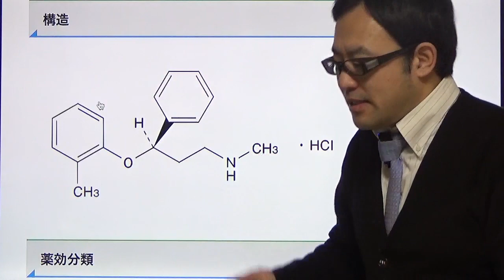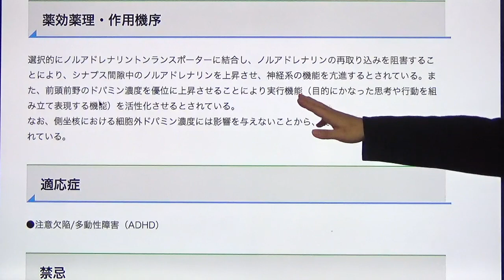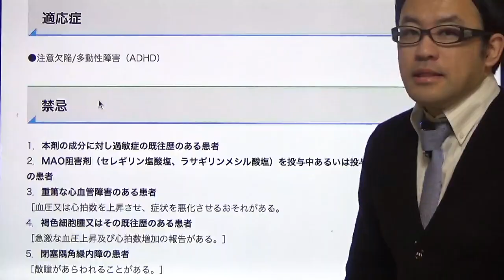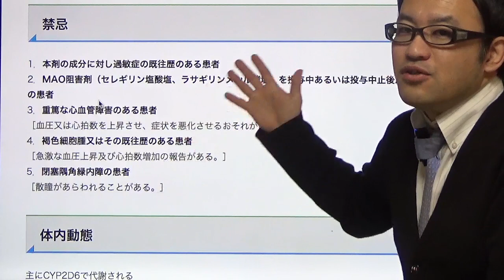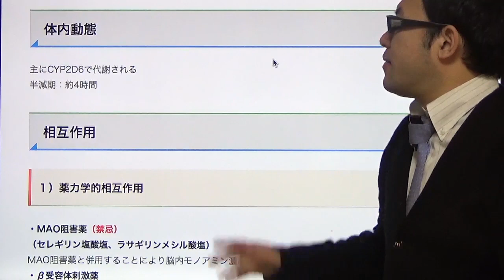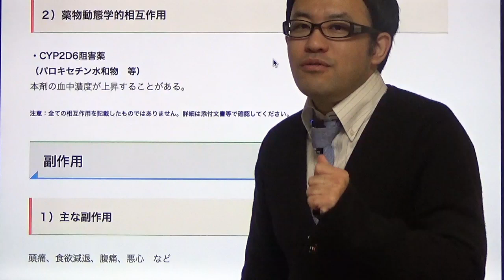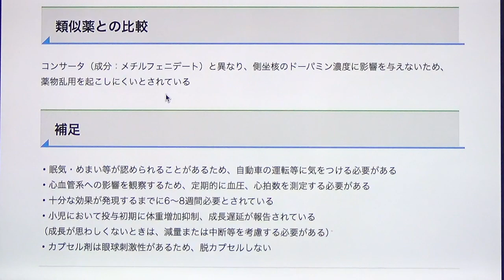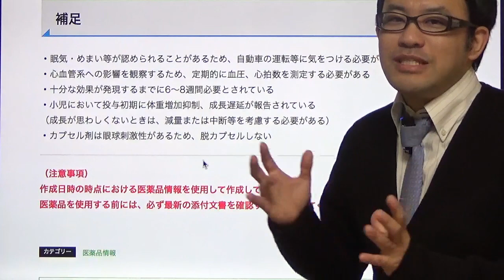ストラテラ（アトモキセチン塩酸塩）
この動画では、ストラテラ（アトモキセチン塩酸塩）について詳しく説明します。
ストラテラは注意欠陥多動性障害（ADHD）の治療に使用される薬剤であり、その効果や正しい使用方法について紹介します。

1. 効果と用途
ストラテラは、ADHDの症状（注意力欠如、多動性、衝動性など）を管理し、集中力を向上させるのに役立つ薬剤です。

2. 効果と副作用
ストラテラの効果は通常、数週間から数か月かかることがあります。
副作用には睡眠障害、頭痛、食欲不振などが含まれます。
副作用が現れた場合、医師に報告してください。

3. 医師の指導を受ける
ストラテラを使用する際は、必ず医師の指導に従ってください。適切な使用方法と薬物療法の管理は、効果的な治療のために不可欠です。